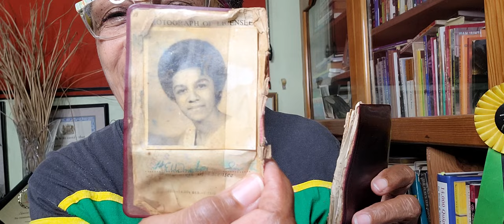Sharing memories for Jamaica's 60th anniversary.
Old landmarks on Constant Spring and Half Way Tree Roads of 30, 40, 50 years ago. Yuh memba?